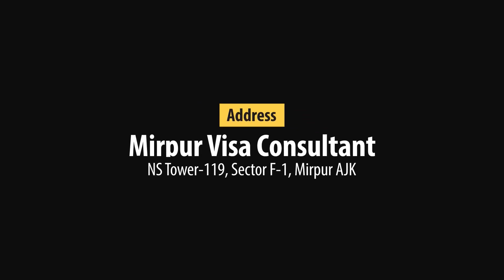Apply UK Settlement visa | Settlement Visa Changes 2021 | Apply now | Major Kamran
This article is about the immigration status applicable to EU nationals resident in the United Kingdom, after its departure on 31 January 2020 from the European Union. For immigration status of EU nationals prior to the UK's formal departure, see Citizenship of the European Union  Free movement rights.
The European Union Settlement Scheme is a scheme launched in 2019 by the Home Office to process the registration of EU citizens resident in the United Kingdom prior to its departure from the European Union.

Successful applicants receive either 'Pre-settled status' or 'Settled status', depending on the length of time they have been resident in the United Kingdom.

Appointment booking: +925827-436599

Office Address: NS Tower-Sector F-1 Kotli Road, Mirpur, Azad Kashmir